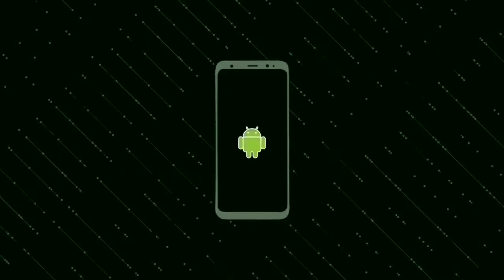Razer DeathAdder V3 Pro Gaming Mouse 2022 Official & Firstlook Video